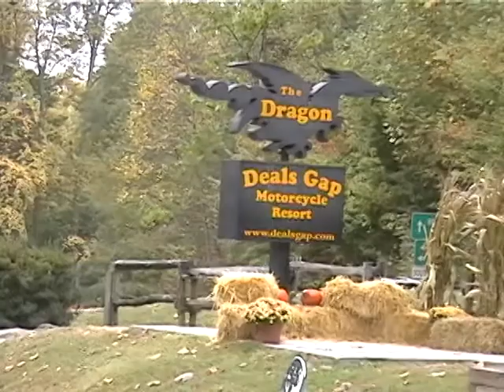Deals Gap 2007 Tail of the Dragon on Goldwing doug1611kjv